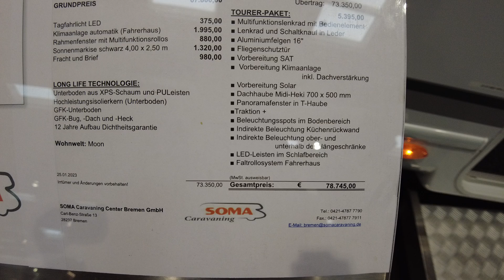7m camper 2023 LMC Tourer 630